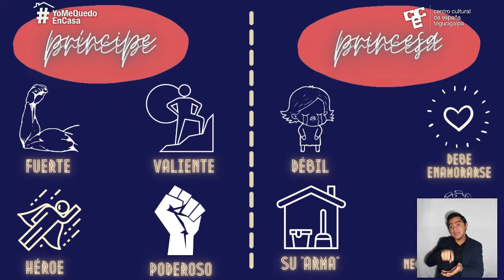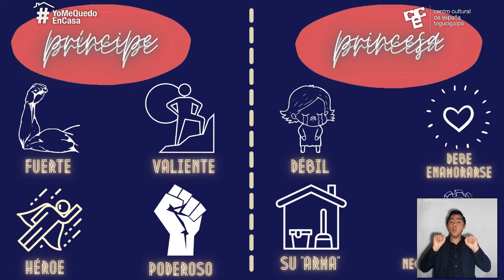Mi cuento al revés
El objetivo de esta actividad es fomentar en los niños y las niñas la conciencia de género, rompiendo los estereotipos tradicionales de género en los cuentos infantiles. Al mismo tiempo, reforzar la autoestima permitiéndoles expresar sus emociones, virtudes y defectos a través de la creación literaria.